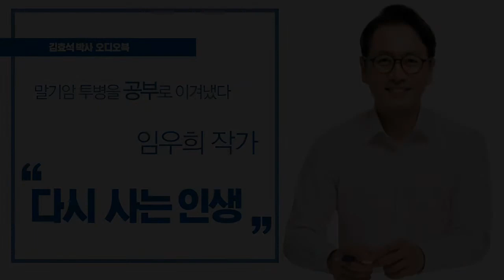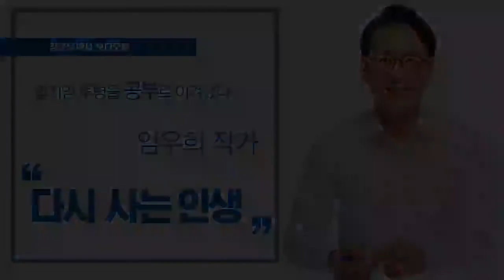(3편) 깐깐한 고객 녹이는 방법, 임우희의 '다시 사는 인생'_김효석 박사 오디오북